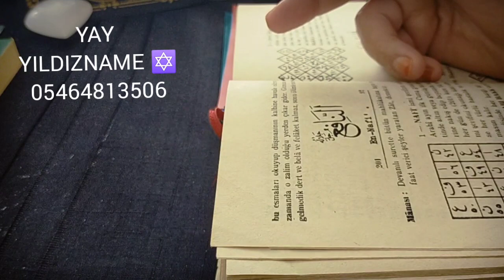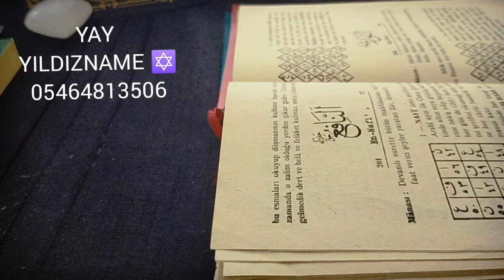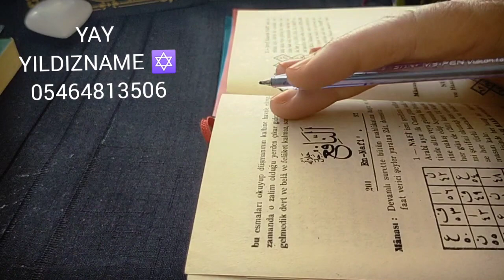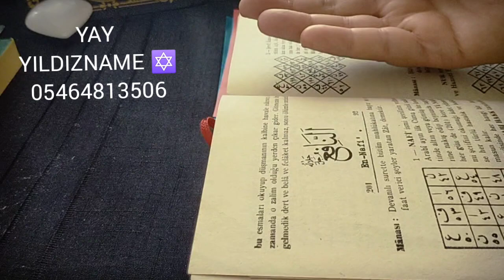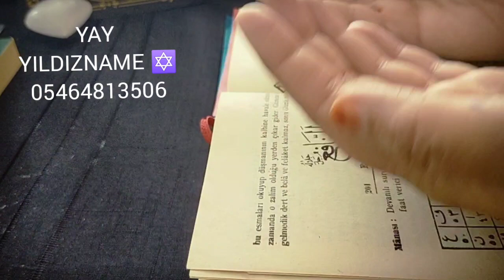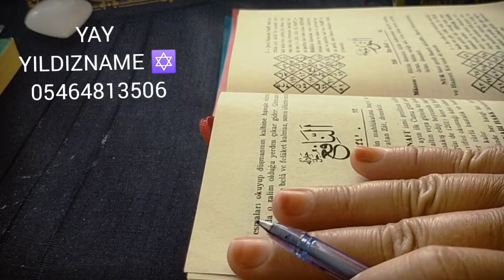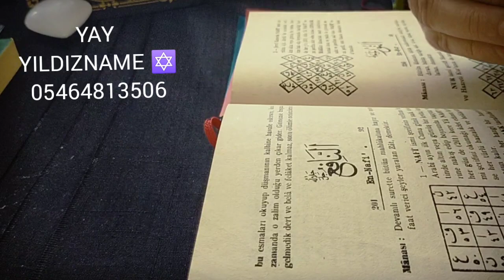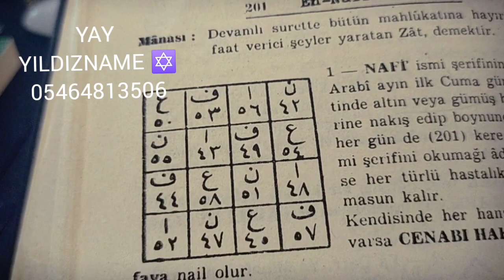YAY HAFTALIK YILDIZNAME ✡️ (2/8 HAZİRAN) PERŞEMBE: JÜPİTER GÜNÜ yıldızname #